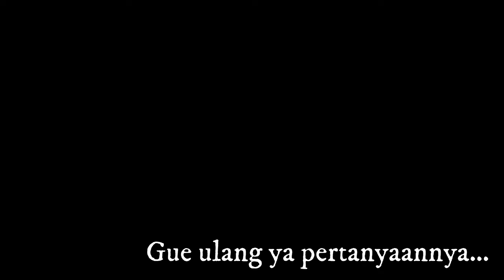10 Pakan Ikan Koi Hiro Gratis, Nonton Konten Ini Sampai Habis Gue Bagi Bagi Giveaways !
THE RYANS.
selamat bersenang senang, assalamualaikum!
440
Koi89